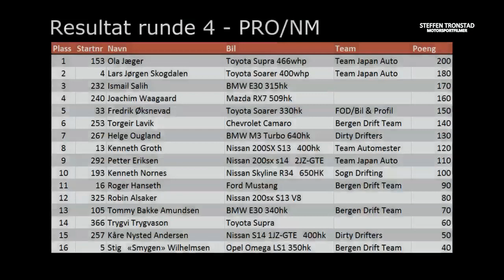Powerdrift 2012 - Runde 4 - Div topp16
Diverse fra topp16 pro og semi-pro + kval pro.